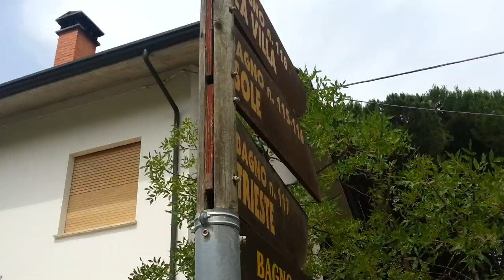Pineta Pinarella di Cervia e Bagno Sole Giugno 2012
Pineta di Pinarella di Cervia e Bagno Sole Giugno 2012. Shot on Samsung Galaxy S III